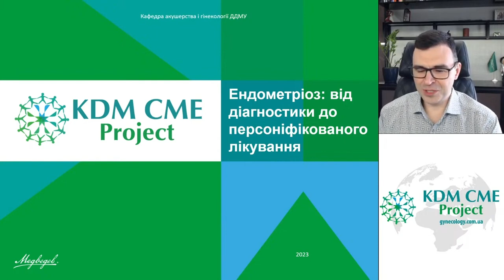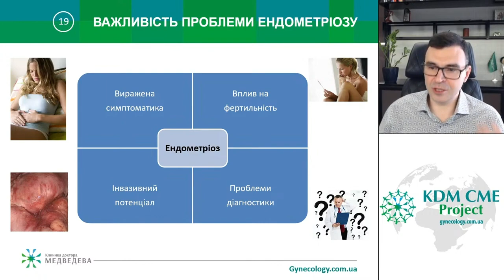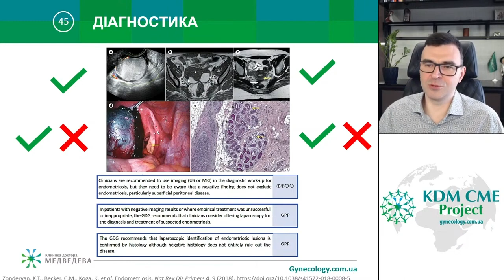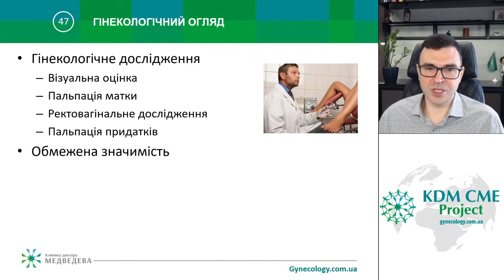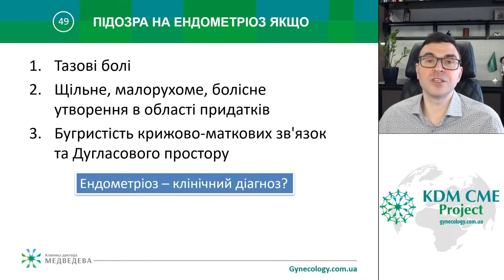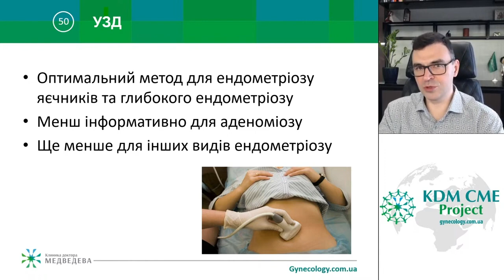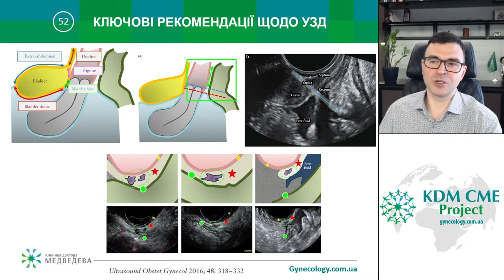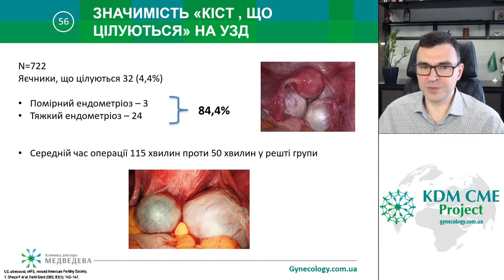Ендометріоз фрагмент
Вебінар присвячений ендометріозу, складному захворюванню, що впливає на жіночу репродуктивну систему. Під час цього вебінару ми розглянемо симптоми, діагностику та методи лікування ендометріозу. Експерти поділяться передовими методами управління цим захворюванням і нададуть рекомендації щодо підтримки пацієнтів, які стикаються з ендометріозом.